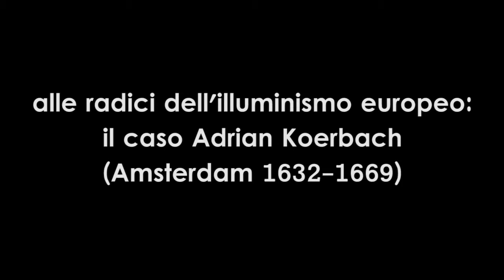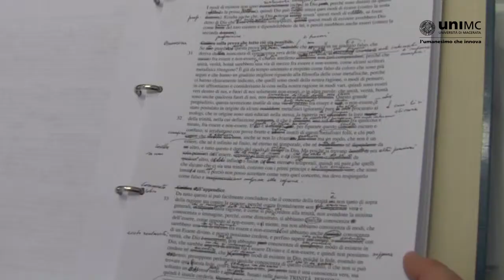Filippo Mignini: alle radici dell' Illuminismo europeo - Università di Macerata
Alle radici dell' Illuminismo europeo, il caso Adrian Koerbach (Amsterdam 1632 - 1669)